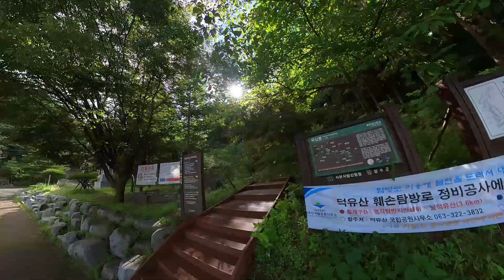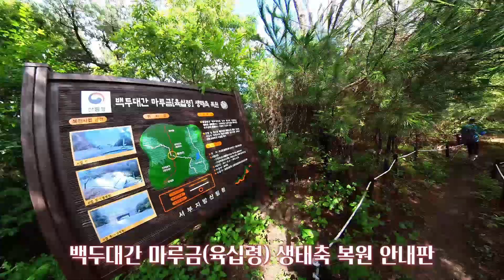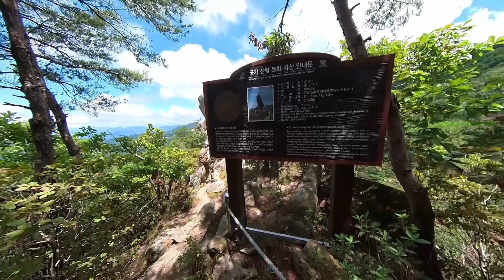경남 함양 덕유산 할미봉(1,026.4m) / 백두대간 / 육십령휴게소 - 삼형제바위 - 할미봉 - 음문바위 - 대포바위 - 임도 - 육십령휴게소 / 구름이 참 이쁜날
덕유산 할미봉(1026m)은 함양군 서상면을 지나 전북 장계면으로 넘어가는 육십령고개 북쪽에 솟아있는 백두대간 상의 암봉이다.

이 암봉에서 더 진행하면 장수덕유산이라고 부르는 서봉에 닿고 조금 더 간 뒤 등로에서 살짝 벗어난 지점에 남덕유산이 보인다. 이 길은 다시 북으로 내달려 삿갓재 무룡산 향적봉 등 유려한 대간을 이어간다.

할미봉은 주로 육십령이나 영각사를 기점으로 남덕유산을 산행할 때 서봉과 함께 산행하는 경우가 많다. 그러나 일부 등산객들은 할미봉 그 자체의 매력과 인근 3형제바위, 지능선의 대포바위를 보고자 해서 단독산행하기도한다.

특히 거대한 바위와 바위사이에 걸쳐 있는 할미봉의 초자연적인 풍경이 매력포인트이기도 하다. 지능선에 있는 기암괴석 대포바위와 여근(?)바위는 해학적인 사연을 담고 있다.

자세한 산행 정보를 얻을수 있어요.

감사합니다. ^^*